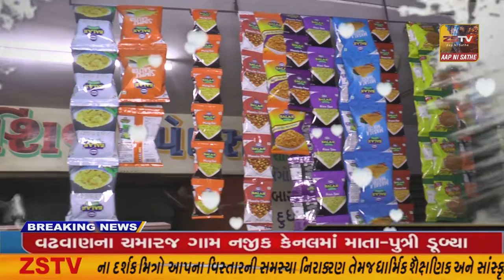અરવલ્લી જિલ્લાના મોડાસાના સાકરીયા ગામે શયન સ્થિતિમાં સ્થિત હનુમાન મંદિરે ભવ્ય ઉજવણી થવાની છે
અરવલ્લી જિલ્લાના મોડાસાના સાકરીયા ગામે શયન સ્થિતિમાં સ્થિત હનુમાન મંદિરે ભવ્ય ઉજવણી થવાની છે//ZSTVNEWS/